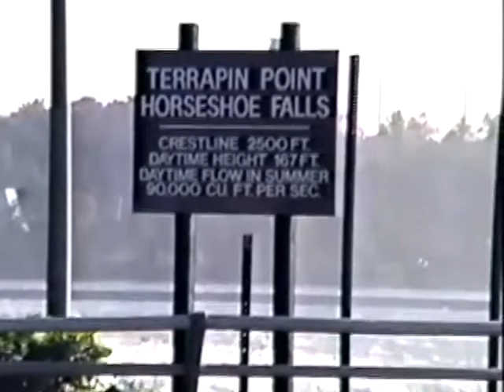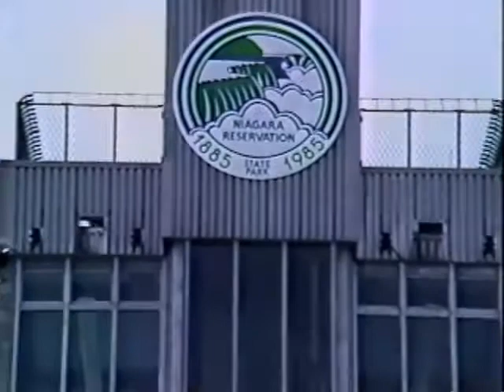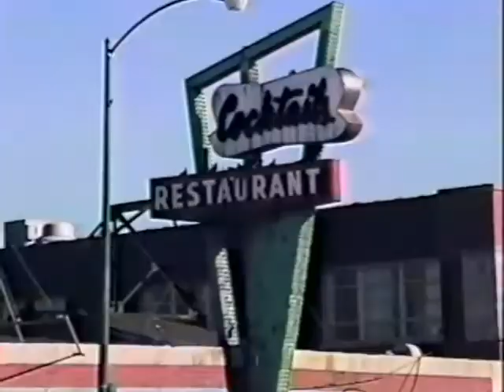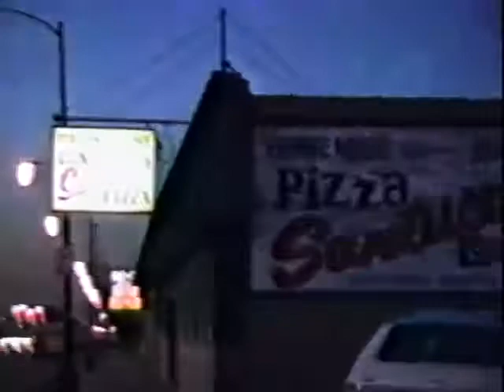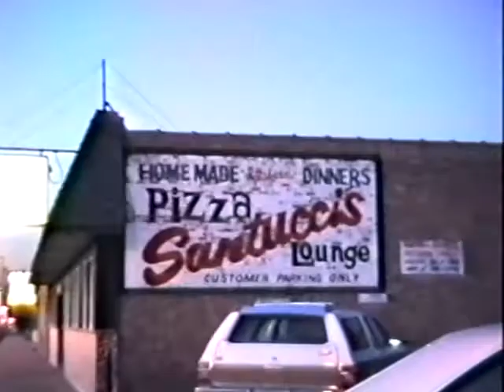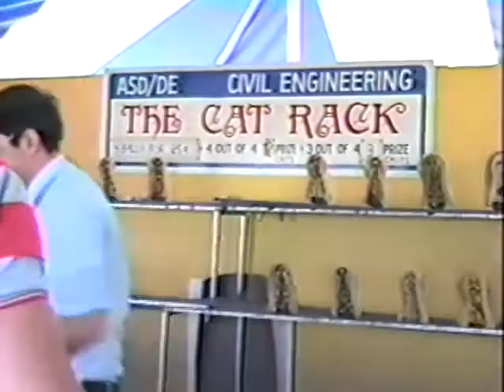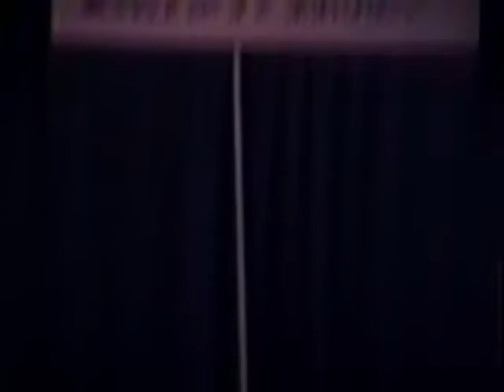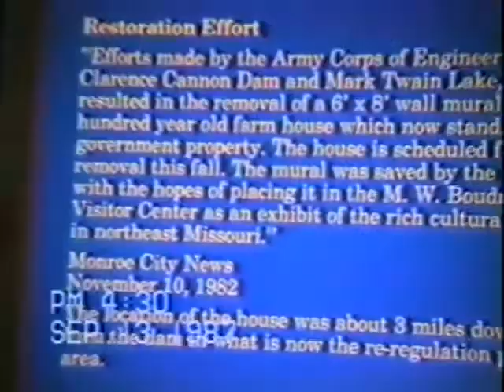2 Korrie Vacation Niagara Falls 1987